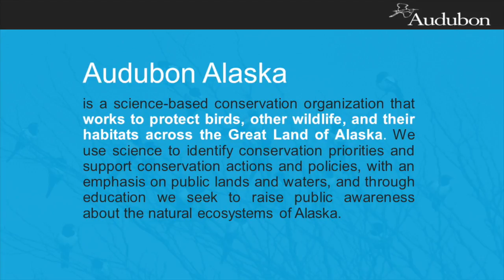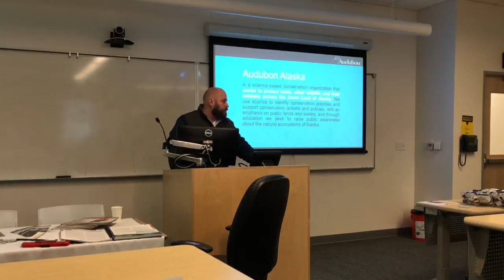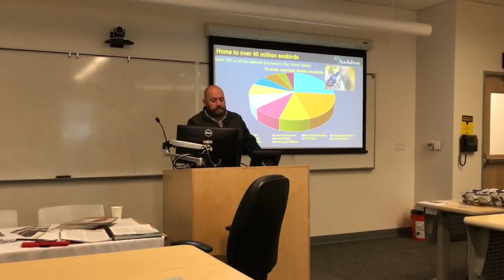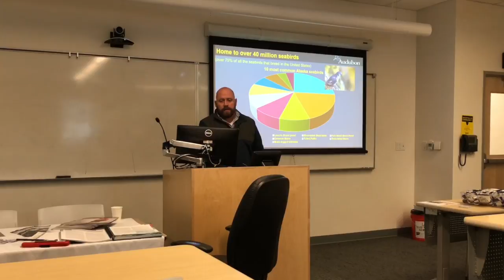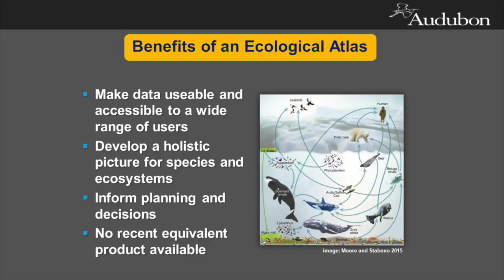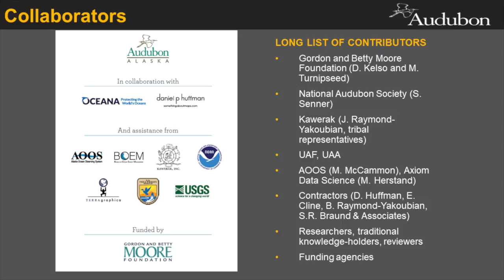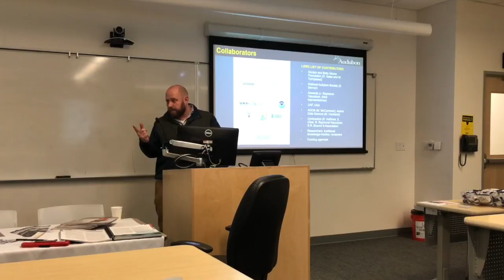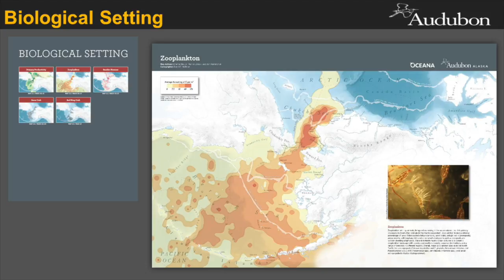Arctic Discussion Series: Max Goldman - PART 1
In the first event of Pacific Environment's "Arctic Discussion Series," Max Goldman, Arctic Ecologist at Audubon Alaska, details his career path and discusses the work that went into creating Audubon Alaska's Ecological Atlas of the Bering, Chukchi, and Beaufort Seas.

The discussion took place February 15, 2018, at the University of Alaska Anchorage.